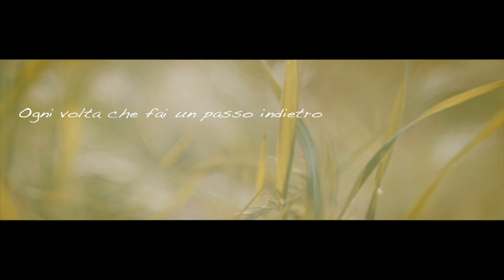La Mignola di Antonella